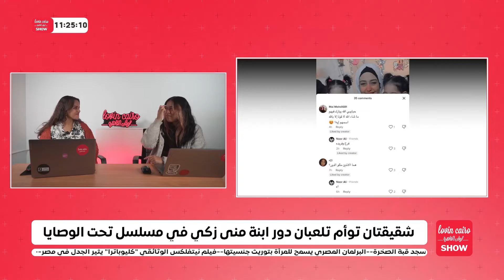Twin sisters play Mona Zaki's daughter in "Taht ElWesaia"